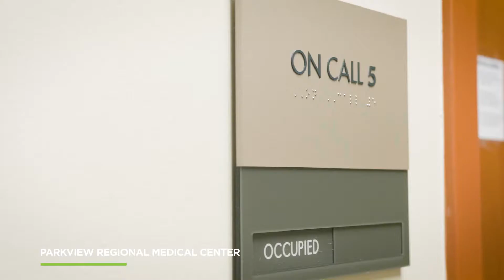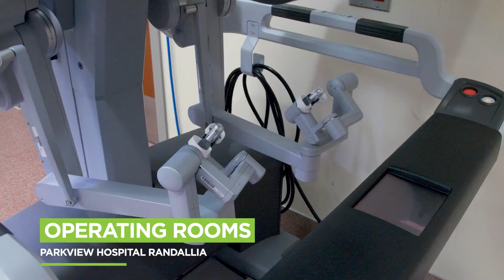General Surgery Virtual Tour